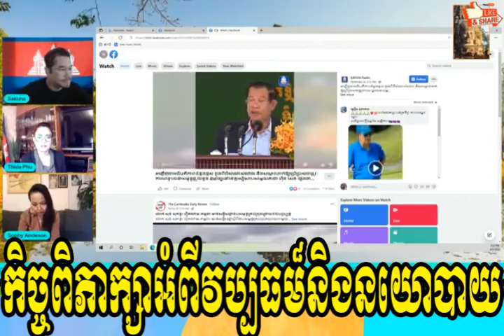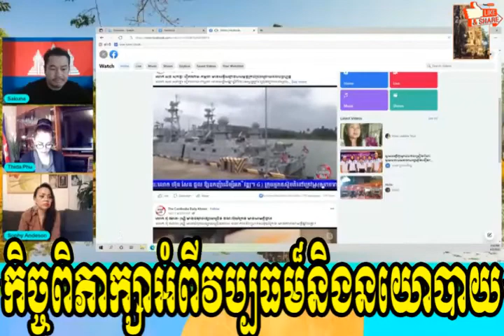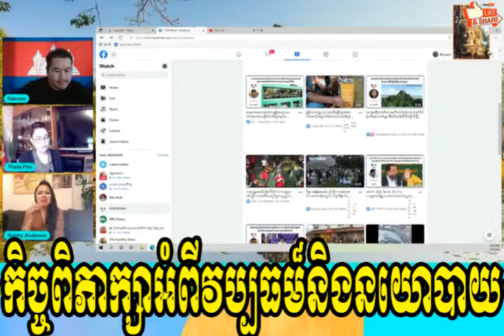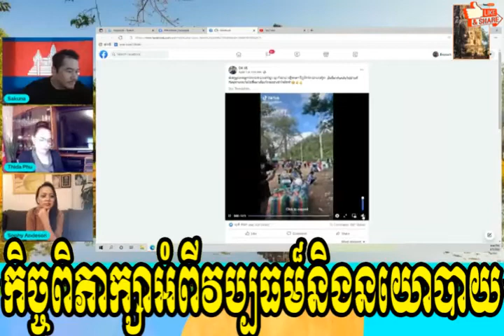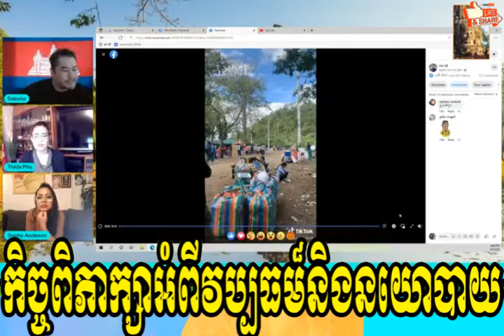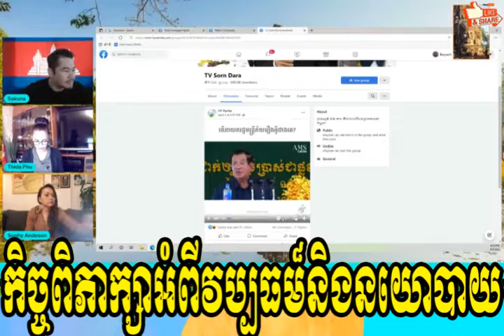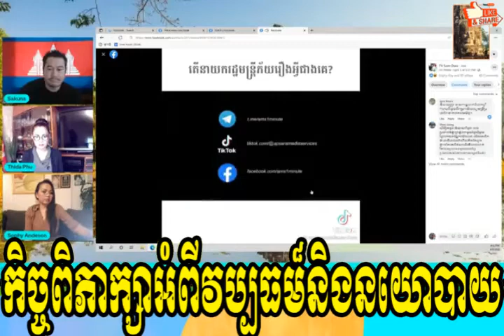ខ្មែរអមតះ was live, កិច្ចពិភាក្សាអំពីវប្បធម៏និងនយោបាយ, khmer hot news, Cambodia news